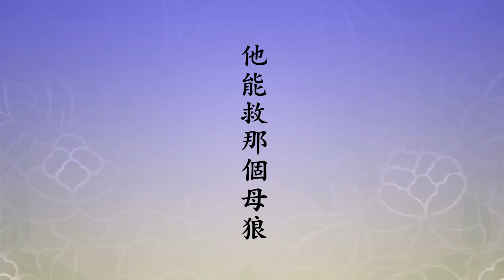淨空法師：【報恩】一句佛號度眾生，遇到一切眾生都是有緣人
我們看海賢老和尚一段故事，曾經在懸崖峭壁羊腸小道遇到一隻狼。這時候逃命也逃不掉，老和尚深信因果，如果是冤家債主碰到了，該被牠吃就給牠吃了算了，跑也跑不掉，念阿彌陀佛。

沒想到這個狼咬著他的褲腳，把他拖到一個山洞裡，狼窩，看到一隻母狼生產遇到困難，好像快要死了，躺在那裡。老和尚明白了，這個狼是來求救的，他就坐牠旁邊，閉著眼睛念南無阿彌陀佛。念了十幾分鐘，這個狼醒過來，產了五隻小狼。

老狼對他又是鞠躬，又是搖尾巴，感謝他。他對這個狼開示，你要多做點好事，少做點壞事，來生到佛道，不要到畜生道，作佛多好，他就離開了。

第二天回來，在這個地方又碰到狼，不曉得在哪裡找了一塊野蜂蜜，放在他面前，搖頭擺尾，來報恩，送禮。所以他告訴同參道友，你看畜生都知道報恩，人忘恩負義的多，畜生懂得報恩。

一句佛號能度眾生，能度畜生，畜生有靈性，牠知道老和尚有修行，有道德，能救母狼。我們要學，遇到小蟲螞蟻，要念佛供養，勸牠不要再作畜生，念佛到極樂世界多好。我們用真心勸勉，牠有感覺。遇到一切眾生都是有緣人，不能空過。

本文節錄自【2014淨土大經科註】128集